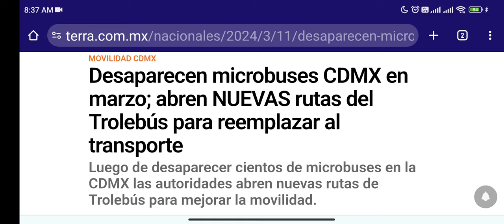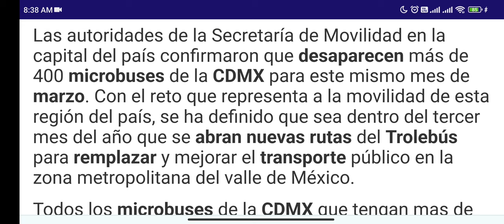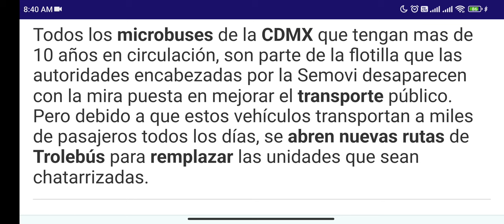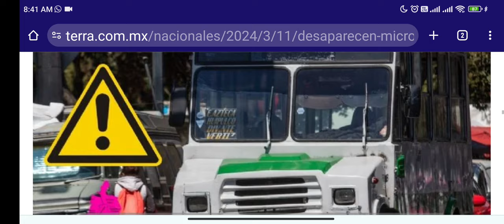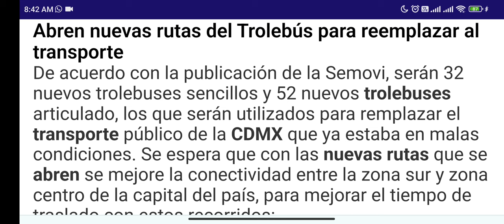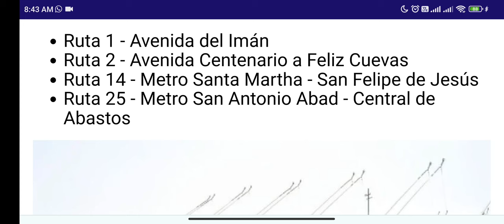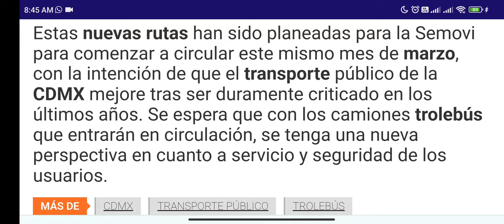NUEVO APOYO $450,000 TRANSPORTE PÚBLICO, ADIOS MICROBUSES Y LLEGADA METRO BUS 2024.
NUEVO apoyo TRANSPORTE PÚBLICO $450,000 ADIOS MICROS LLEGA METROBÚS.